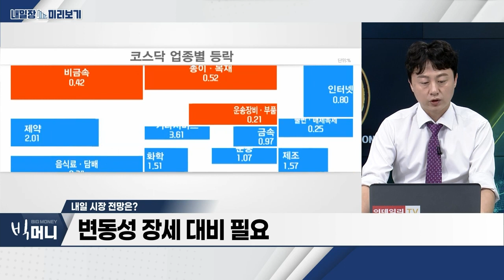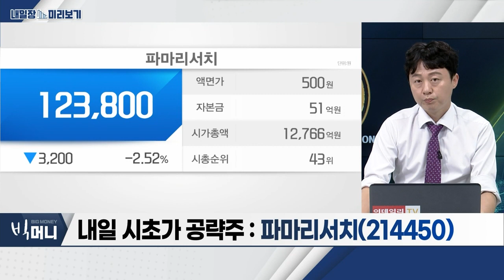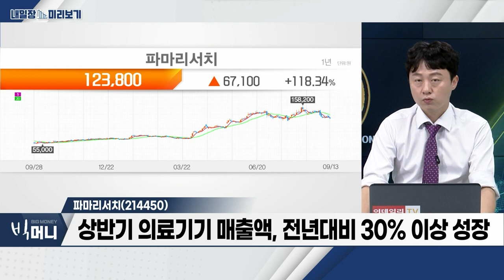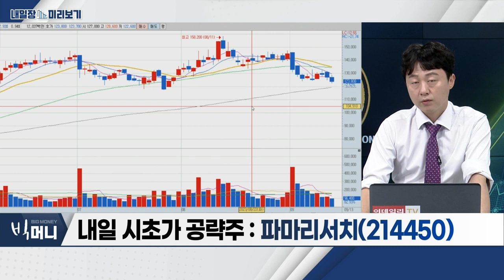파마리서치(214450)… 상반기 의료기기 매출액, 전년대비 30% 이상 성장 / 자동차… 현대차, 임단협 합의… 파업 우려 악재 해소_내일장 미리보기 (20230913)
- 현대차, 임단협 합의… 파업 우려 악재 해소
- 현대차ㆍ기아, 하이브리드 차량 판매 기대

- 상반기 의료기기 매출액, 전년대비 30% 이상 성장
- 태국 시장 매출액 증가 추세
- 비용 측면에서 경쟁력 증가